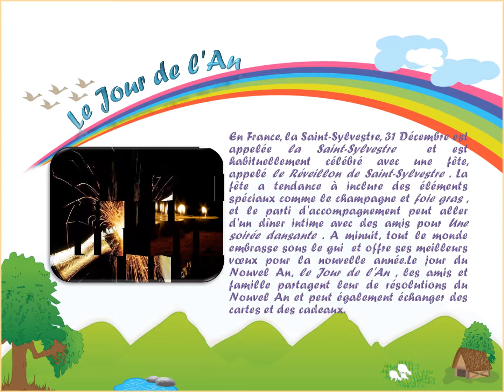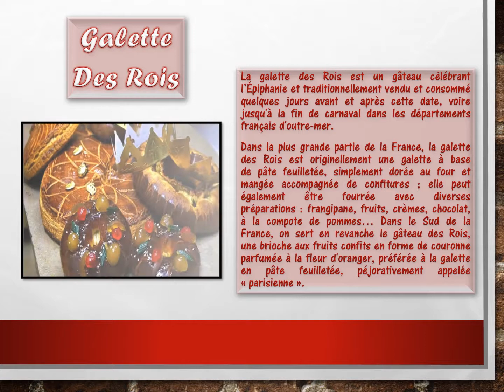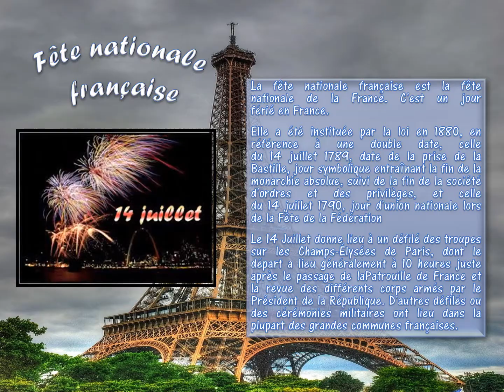PPT On Fête Française | Presentation On Fête Française | PowerPoint On Fête Française | French PPT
PowerPoint Presentation on "Fête Française".
Use this video for school projects and educational purposes.